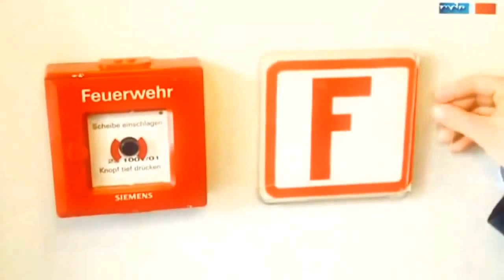Alarm für Feuerwache Nord Teil 2 2